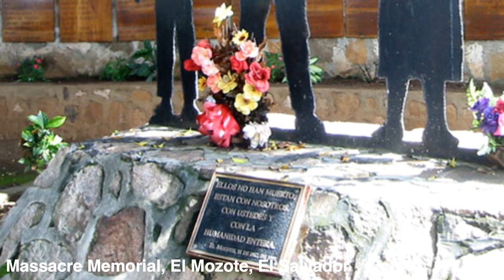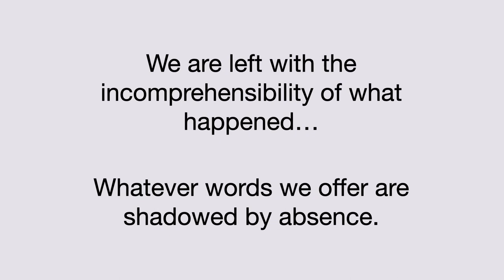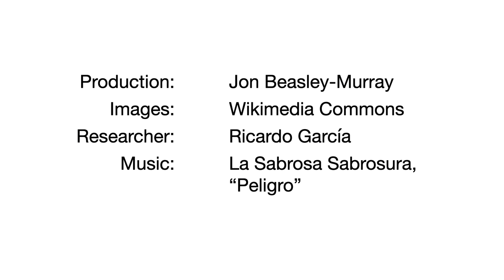The Terror (LAST100 wk 11)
Justifying their actions in terms of the need to keep the peace and to prevent “another Cuba,” though often also falling into the pattern of violent repression that dates back to the colonial period, states increasingly resorted to force to put down incipient protest, armed or otherwise. Throughout the region, and mostly with the approval if not always the direct connivance of the United States, the military took centre stage, bringing down civilian governments and ushering in a reign of state violence and terror with the aim of securing social order and warding off the spectre of revolutionary change.

Video by Jon Beasley-Murray for the University of British Columbia course, LAST100, "Introduction to Latin American Studies."